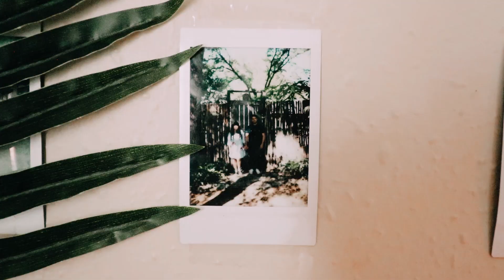Summer Memory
Hey guys,

Can you believe summer is already over? We’ve made so many memories at the beach, we thought we should wrote a song about it.

Check out our Vlog channel for behind the scenes and more!